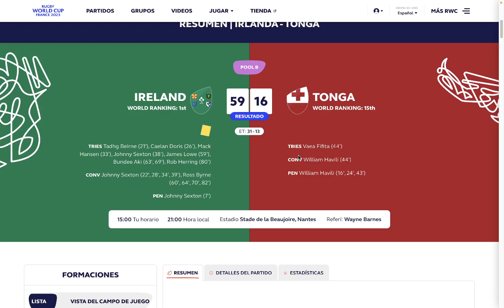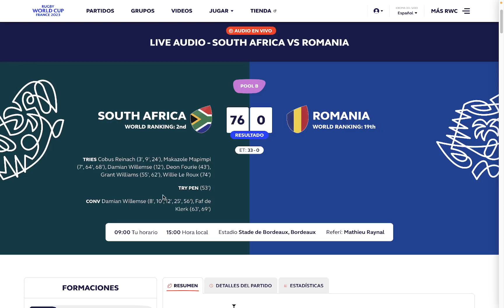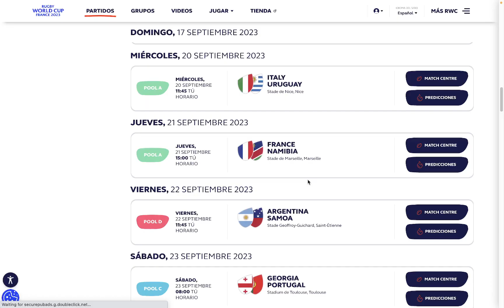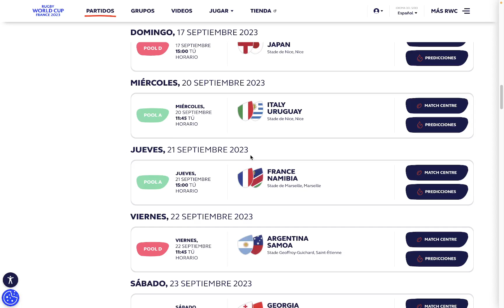Mundial de Rugby 2023, Grupo B, Fecha 2: Resultados, tabla de posiciones y Siguiente Fecha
Revisamos lo que paso en la Fecha 2 del Grupo B, los grupos y el fixture del Mundial de Rugby 2023